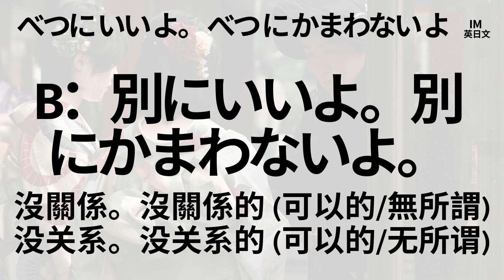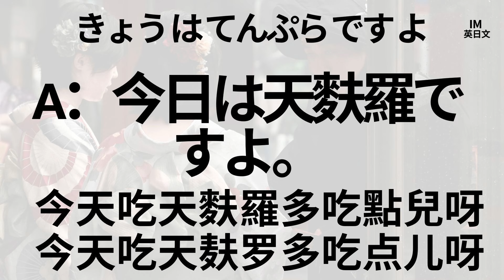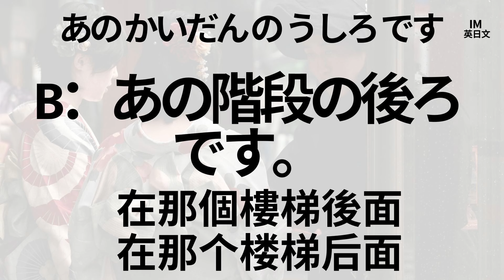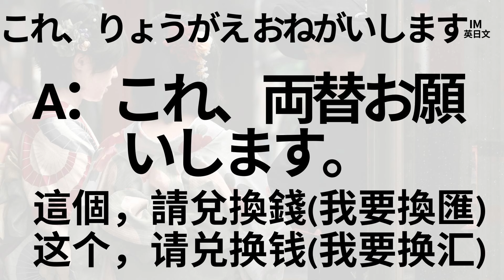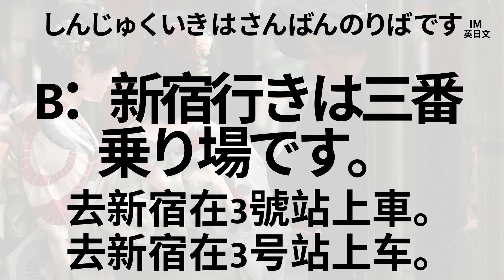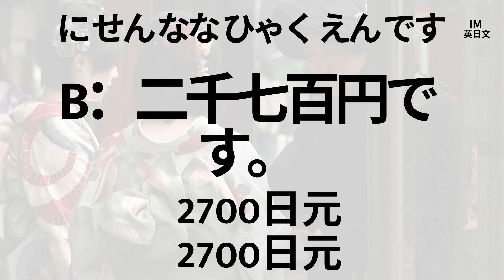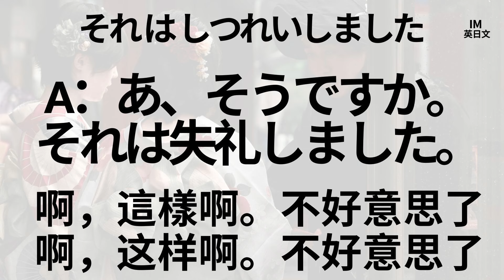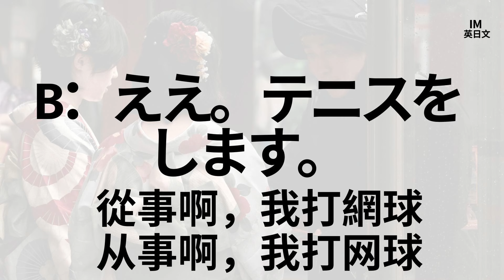101日文常用短會話：問與答日文練習